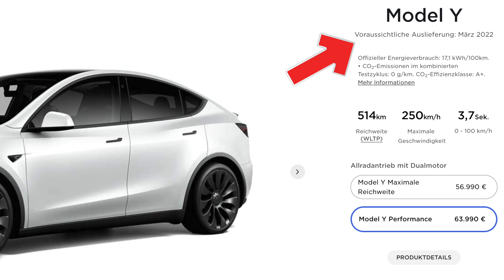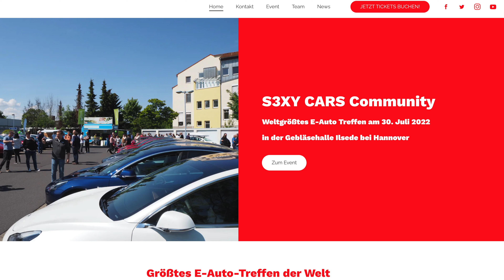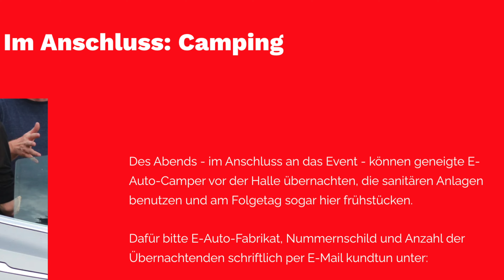TESLA MODEL Y UPDATE ER IST VERKAUFT, PERFORMANCE AB MÄRZ AUS BERLIN?!? 🤨🔋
« Ronny im WEB »